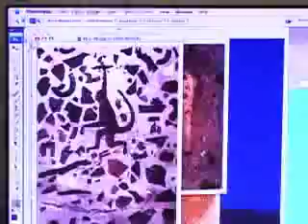Daniel Senise em projeto com a Absolut Brasil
Daniel Senise criando a sua garrafa personalizada para a marca sueca Absolut Brasil.